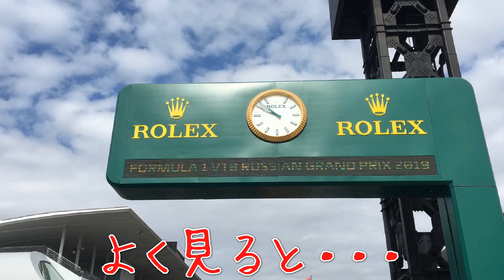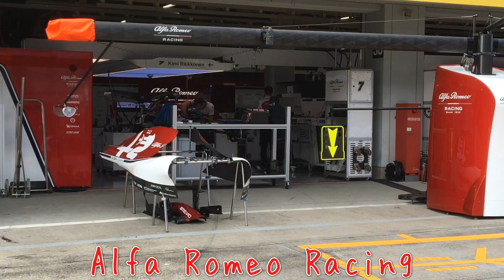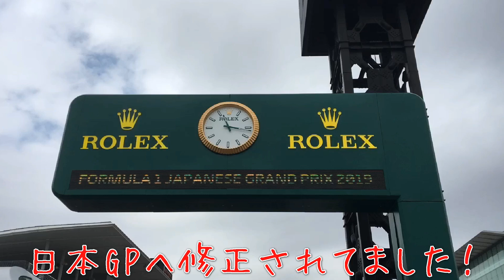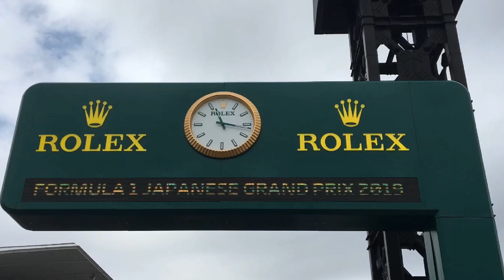2019年 F1 日本GP 鈴鹿サーキット ピットレーン 貴重映像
2019年日本GPが開幕！！
台風の影響が心配です。

13日に予選、決勝が行われる事となりました。
どのようなレースになるか楽しみですね！

F1 2020
F1 日程